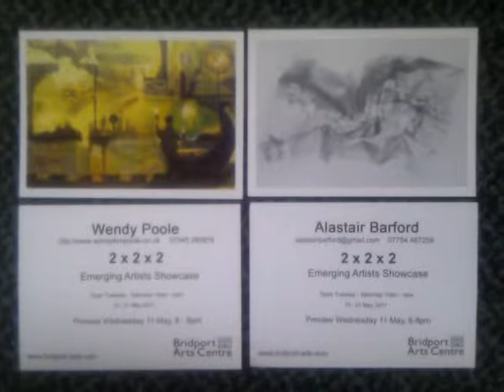Wendy Poole Exhibition Bridport Arts Centre May 11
An exhibition of paintings by Wendy Poole as part of "2x2x2" at Bridport Arts Centre, West Dorset, May 2011